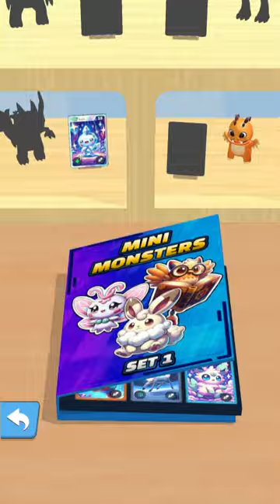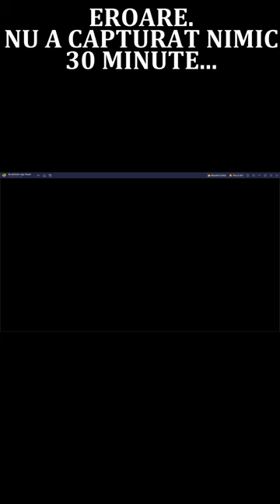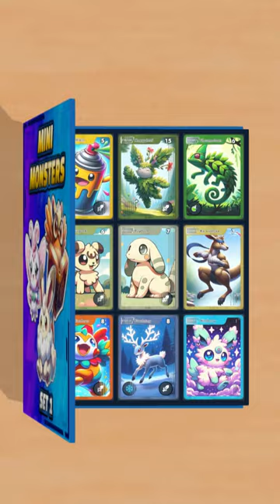Mini Monsters: Card Collector Game! M-am făcut colecționar de cărți!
Sa continui cu colectionatul de carti in Mini Monsters: Card Collector? :)